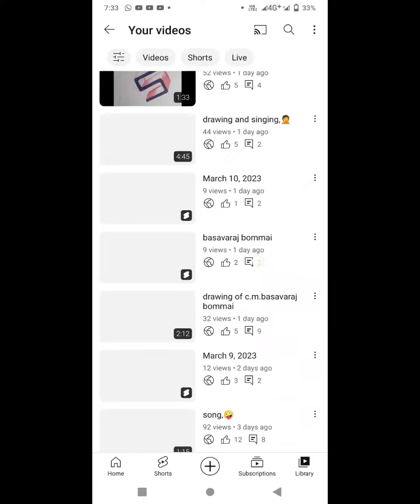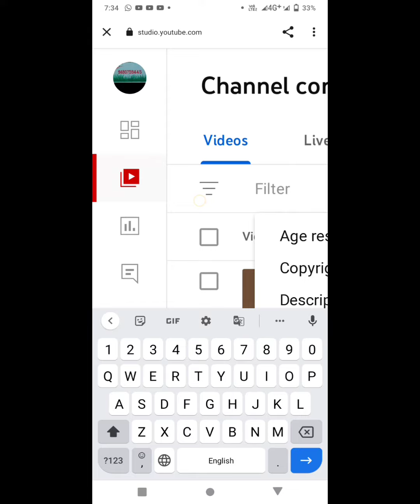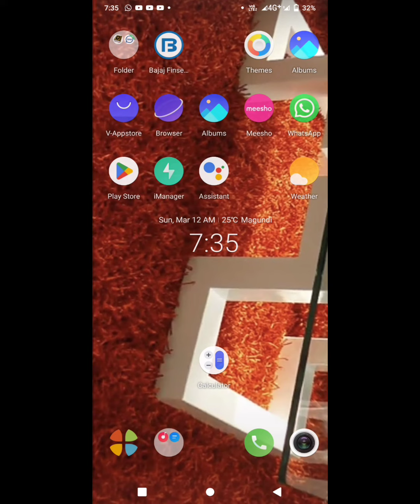how to remove copyright claim from YouTube videos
copyright claim, how to remove copyright claim,how to remove copyright, for youtube channel, for youtubers,